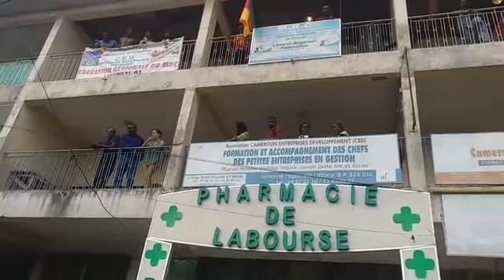ALLOCUTION DU PRÉSIDENT MAURICE KAMTO, DE RETOUR D'ADDIS-ABEBA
Foule immense, ambiance surchauffée, ville paralysée, température de 35°C à l'ombre. Le Président élu de la République du Cameroun est dans la ville ce 19 novembre 2018 et s'adresse à son peuple venu l'accueillir.